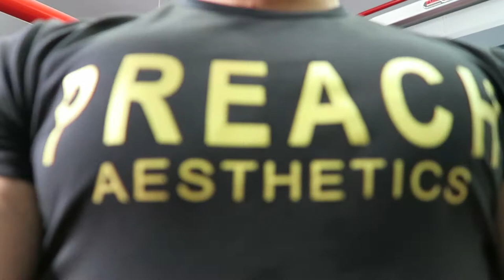They Aint Adobe Gainz....Arm Assault Ft Jose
Whats up LF-Fam!!! Please show the video some love and Like/Comment. Feel free to browse through the channel!

LiranzoFit.com